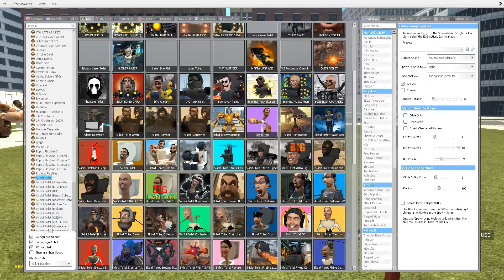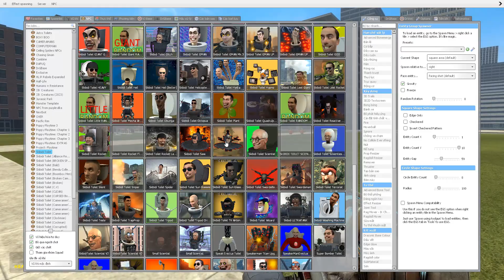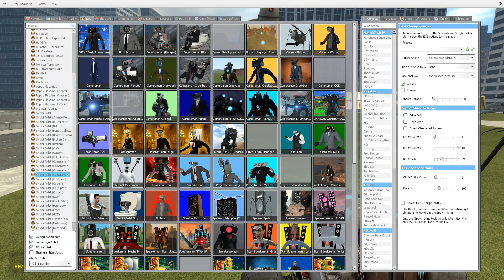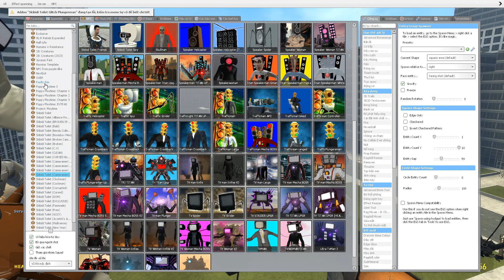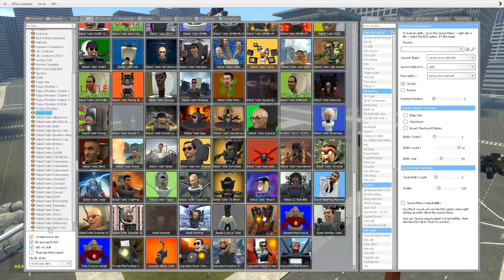"Skibidi Toilet: What Is It? Everything You Need to Know"skibiditoilet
"Skibidi Toilet: What Is It? Everything You Need to Know"